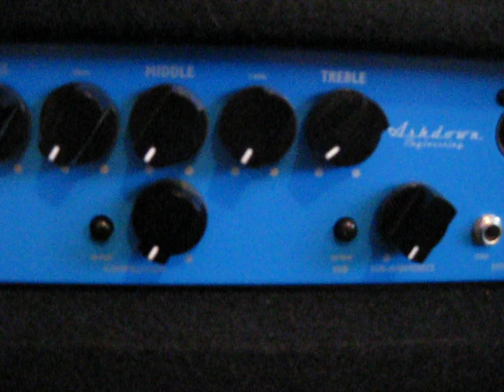Quiet Choir - A tour of Annmarie's Ashdown bass amp part 2.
Annmarie's mum has now been pointed out that the back of the amp is not the front. Esther then receives both the videos in the post to see them the day before the amp arrives. Best entertainment ever. Thanks Mama Marija!